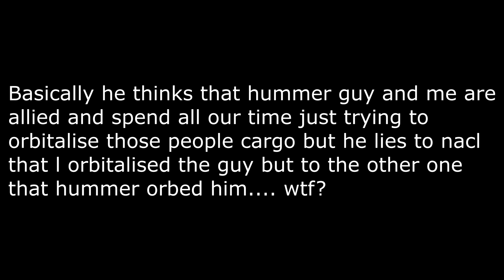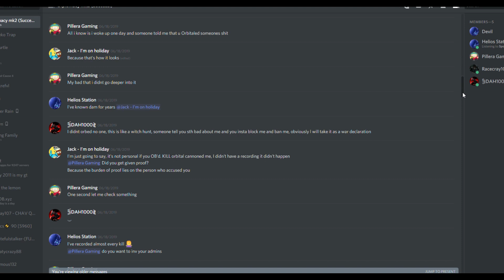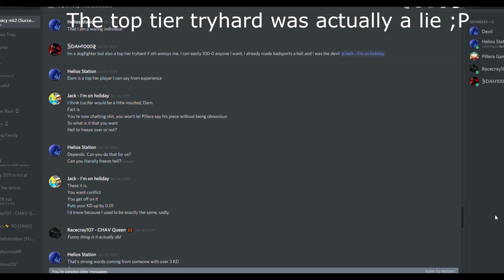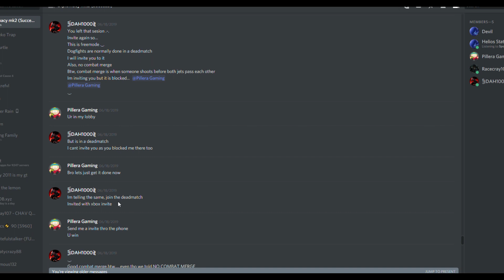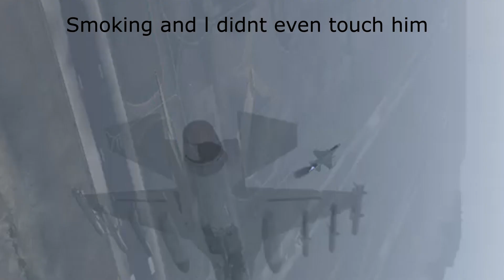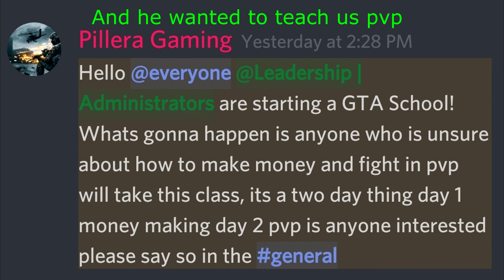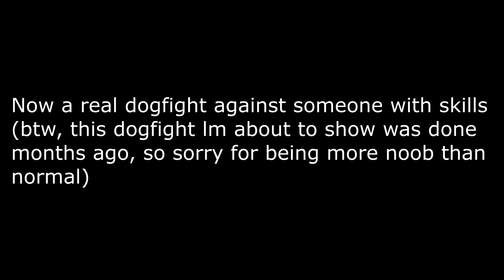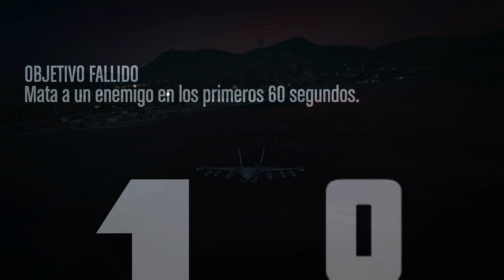Comparison Trash player (beef) vs Skillful player(no beef) in DF | Rip cash crew and Pillera Gaming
This is a little war that CHAV (and me) had against CASH (pillera gaming is part of CASH but he even changed the tag because he didnt want to get hunted) where they recluted us but from nowhere they banned us from their servers and blocked us, BIG RIP to Pillera Gaming, pil0t f22 force is NOT in CASH, but l wanted to show a dogfight against someone with actual skills, to pil0t f22 force GG, you are good in dogfight and it was great for me playing with you, l hope you dont get angry for me using this clips.